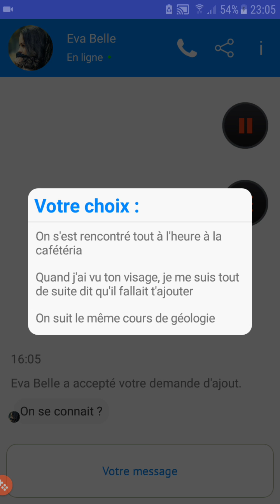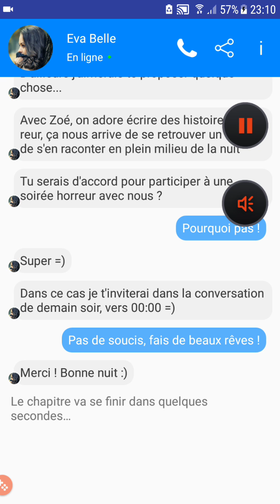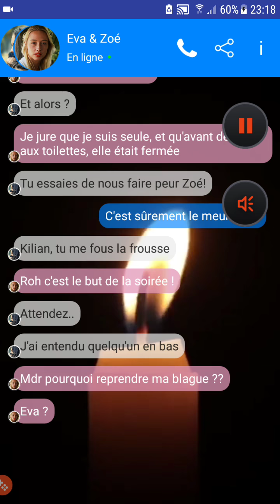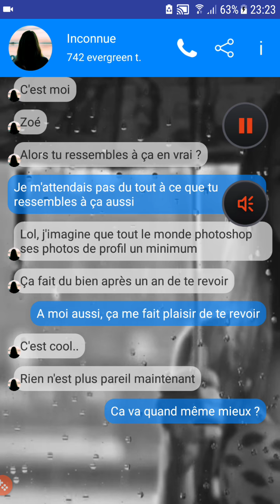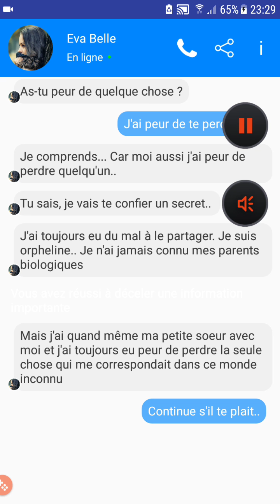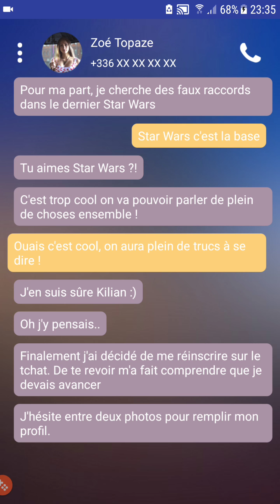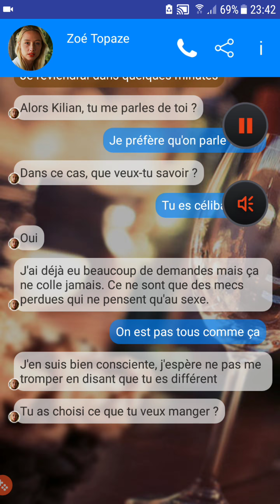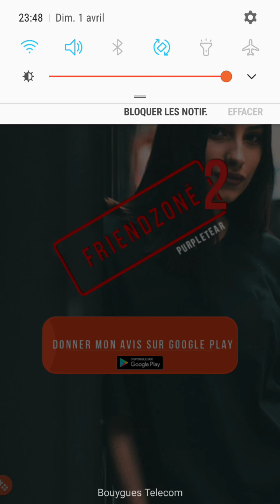FriendZoné 1- Et si... on avait été franc ?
Je n'assume ni la friendzone, ni mon côté sadique 😂